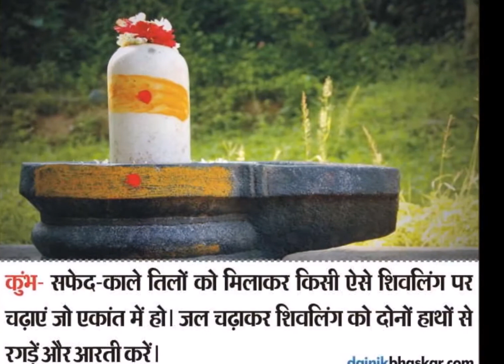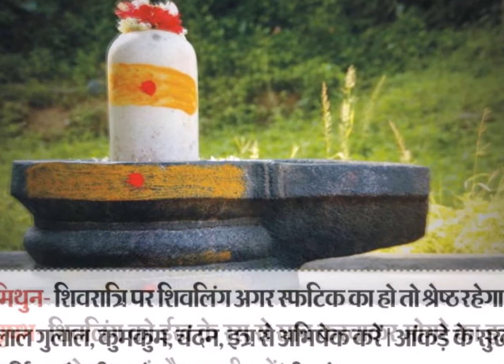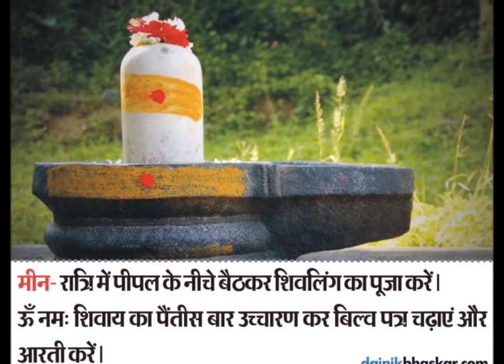इस शिवरात्रि पर बनेंगे ये शुभ योग, इन 2 राशियों का होगा भाग्योदय इन्हें रहना होगा अलर्ट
इस साल बुधवार, 14 फरवरी 2018 को महाशिवरात्रि है। इस संबंध में पंचांग भेद भी हैं, कुछ क्षेत्रों में 13 फरवरी ये पर्व मनाया जाएगा। शिवपुराण के अनुसार इस दिन भगवान शिवलिंग रूप से पहली बार प्रकट हुए थे। इसके अलावा ऐसी भी मान्यताएं हैं कि इस तिथि पर शिवजी का विवाह हुआ था। यहां जानिए महाशिवरात्रि पर कौन-कौन से शुभ योग बन रहे हैं और सभी राशियों के खास उपाय...

शिवरात्रि पर बनेंगे ये शुभ योग

उज्जैन के ज्योतिषाचार्च पं. मनीष शर्मा के अनुसार इस बार शिवरात्रि पर श्रवण नक्षत्र रहेगा, जिसका स्वामी चंद्र है। चंद्रमा मकर राशि में है और ये शनि की राशि है। सूर्य भी शनि की राशि कुंभ में रहेगा। मंगल स्वराशि यानी वृश्चिक राशि में रहेगा। यह योग सभी के लिए अच्छा रहने वाला है। खासतौर पर मकर, कर्क, वालों के लिए भाग्योदय का समय रहेगा। धनु, मिथुन के लिए चिंताएं बढ़ सकती हैं। शेष राशियों के समय सामान्य रहेगा।

मेष-शिवरात्रि को कच्चा दूध एवं दही से शिवलिंग को स्नान कराएं एवं धतूरा अर्पण करें। कर्पूर से आरती करें।

वृषभ-शिवलिंग को ईख के रस से स्नान करवाकर मोगरे का इत्र लगाकर भोग लगाएं और आरती करें।

मिथुन-शिवरात्रि पर शिवलिंग अगर स्फटिक का हो तो श्रेष्ठ रहेगा। लाल गुलाल, कुमकुम, चंदन, इत्र से अभिषेक करें। आंकड़े के फूल अर्पित करें। मीठा भोग अर्पण कर आरती करें।

कर्क-शिवरात्रि पर अष्टगंध चंदन से अभिषेक करें। आटे से बनी रोटी का भोग लगाकर पूजा आरती करें।

सिंह-फलों के रस और शकर की चाशनी से अभिषेक करें। आंकड़े के फूल अर्पण कर मीठा भोग लगाएं।

कन्या-धतूरा, भांग, आंकड़ें के फूल चढ़ाएं, बिल्व पत्रों पर रखकर नैवेद्य अर्पित करें। कर्पूर मिले हुए जल से अभिषेक कराएं।

तुला-फूलों के जल से शिवलिंग को स्नान कराएं। बिल्व, मोगरा, गुलाब, चावल, चंदन चढ़ाएं। आरती करें।

वृश्चिक-शुद्ध जल से स्नान शिवलिंग को कराएं। शहद, घी से स्नान कराने बाद पुन: जल से स्नान कराएं और पूजा कर आरती करें।

धनु-चावल से श्रृंगार करें, सूखे मेवे का भोग लगाएं। बिल्व पत्र, गुलाब आदि से श्रंगार कर पूजन पश्चात आरती करें।

मकर-गेहूं से शिवलिंग को ढंककर विधिवत पूजन करें। इसके बाद उस गेहूं को गरीबों में दान कर दें।

कुंभ-सफेद-काले तिलों को मिलाकर किसी ऐसे शिवलिंग पर चढ़ाएं जो एकांत में हो। जल चढ़ाकर शिवलिंग को दोनों हाथों से रगड़ें और आरती करें।

मीन-रात्रि में पीपल के नीचे बैठकर शिवलिंग का पूजा करें। ऊँ नम: शिवाय का पैंतीस बार उच्चारण कर बिल्व पत्र चढ़ाएं और आरती करें।